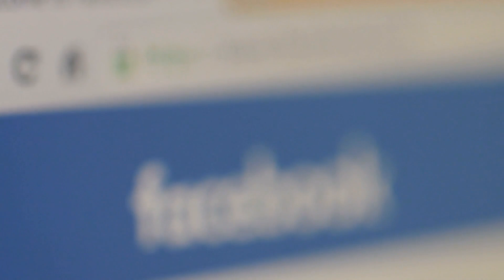Çocuk Ameliyat Öncesi Doktordan Son Bir Şey İstedi. Ailesi Bunu Öğrenince Çok Sinirlendi.